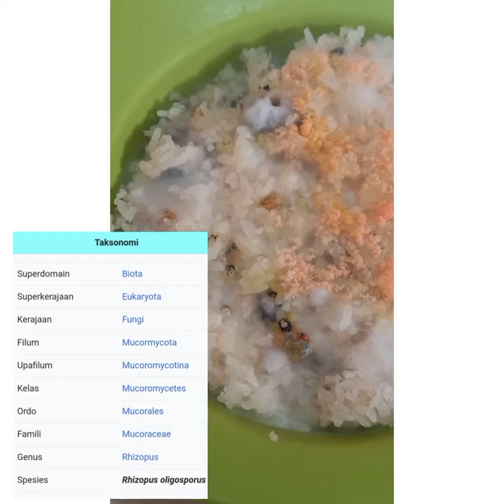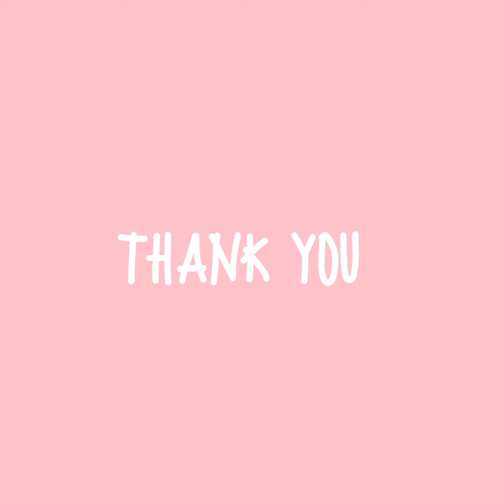HUNTING JAMUR | NADHIFA FATHIN (19) X MIPA 5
Tugas Biologi Membuat Video Tentang Jamur

Nama : Nadhifa Fathin Farhana
No       : 19
Kelas  : X MIPA 5